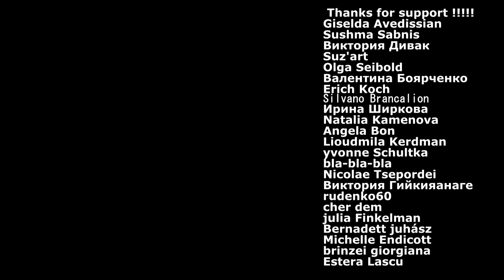How to Paint Magnolias. Painting on Canvas with Oil Paints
Hi friends, I want to share with you a few episodes of working on this painting. I hope you like it!
The full version of this video is already available to all channel members.

You can buy this or any other painting by contacting me any way you like
My mail